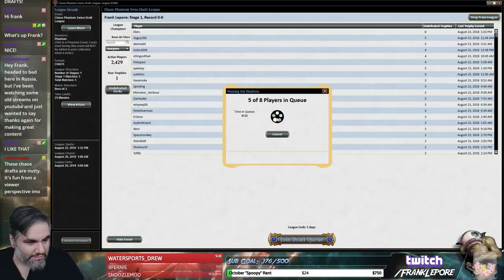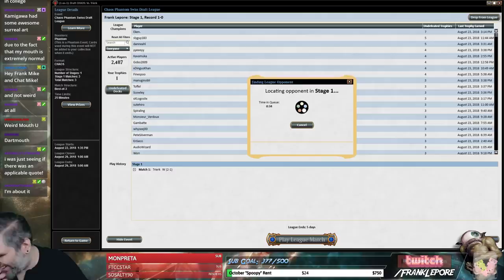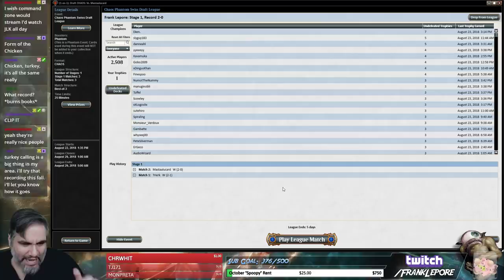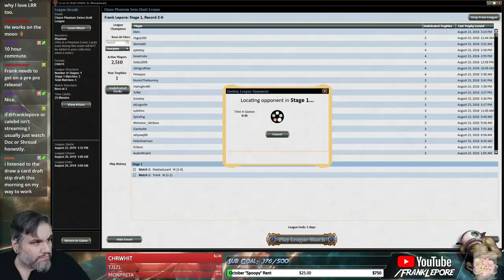(Magic Online) Chaos Draft #3 - 8/25/18